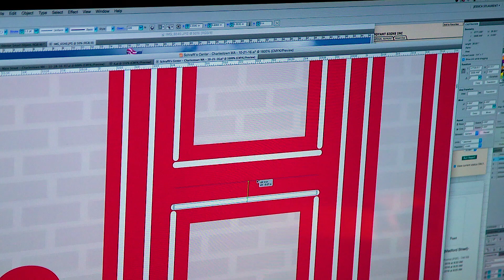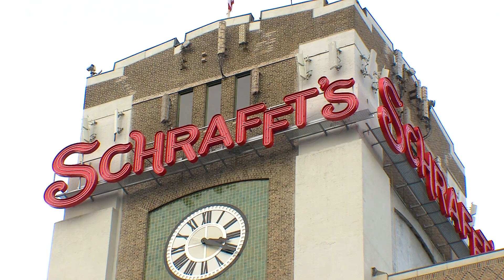Schrafft's City Center - Poyant replicates iconic Charlestown sign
Poyant recently designed, fabricated, and installed a replica of the landmark neon illuminated Schrafft's sign in Charlestown. Poyant worked with the building owner The Flatley Company to create a new, more energy-efficient LED illuminated sign to replace the aging neon sign that graced three sides of the clock tower of the former candy factory built in 1928.Poyant re-created this iconic landmark exactly as it was with one major modern change: high efficiency GE Lighting System customized to replicate the exact shape of neon tubing, reducing the energy lighting cost by 90%. Poyant also replaced the mounting supports and catwalk system for the new sign to make it more structurally sound. The sign has the same look and feel but it is now much more efficient and will last another 88 years. The project was completed at the end of December 2016.